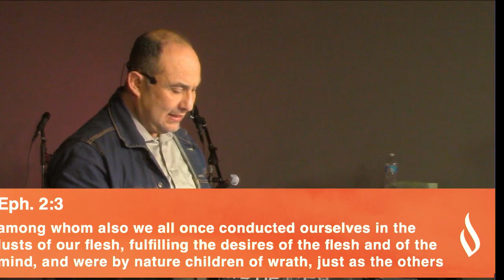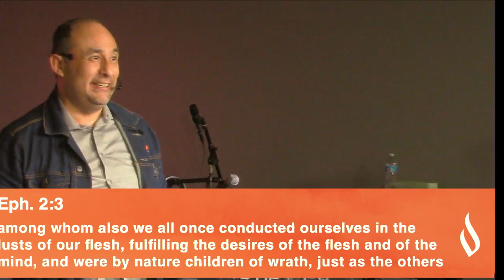We all have a past Pt. 6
Verses of the day:
Eph: 2:3

Join us live in person or online
Sundays 11 AM
2512 S. Oakley Ave
Chicago, IL 60608